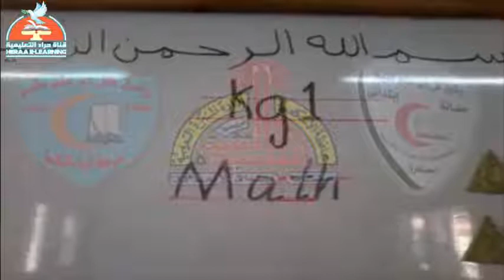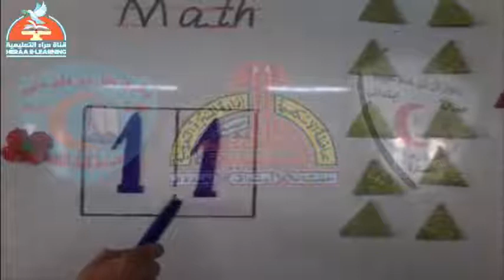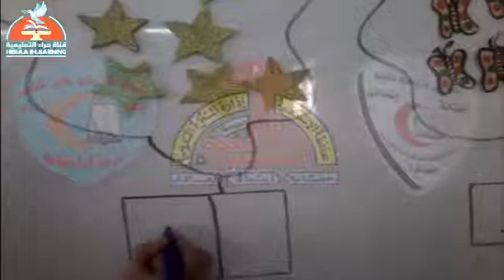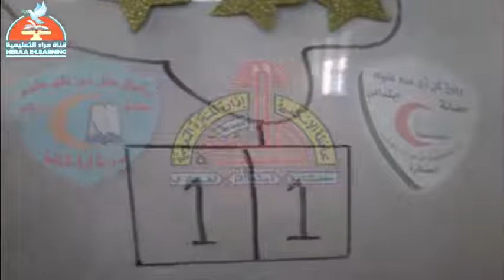01- Math - Number 11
01- Math - Number 11